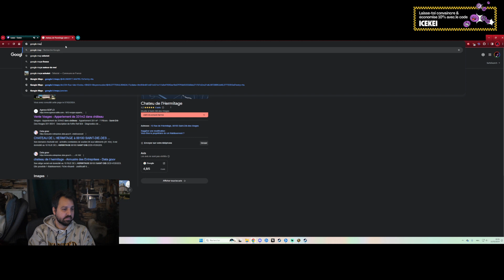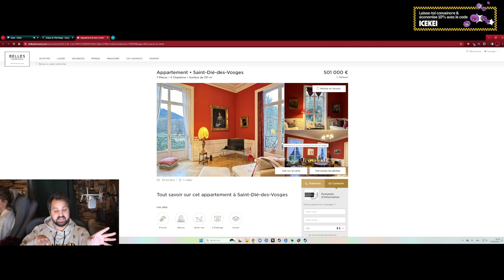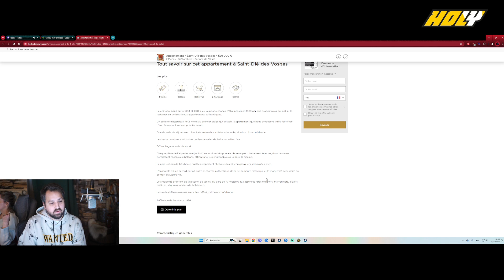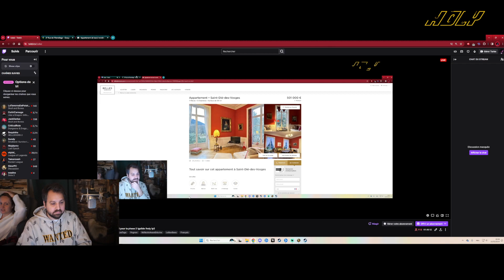[Phase 2] WoW | Season of Discovery - Druide - épisode 11